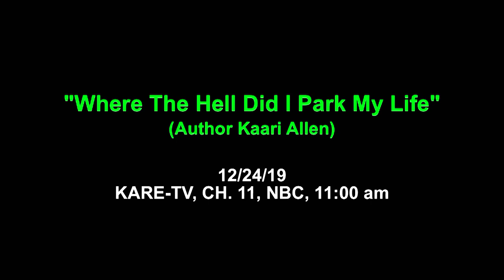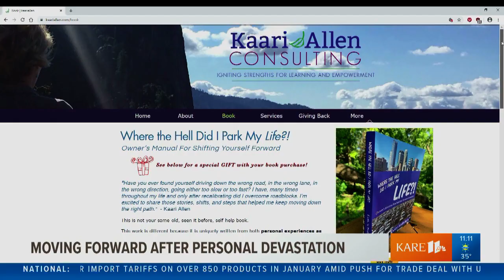Kaari Allen appears on KARE 11 TV to talk about her new book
Karri Allen of Karri Allen Consulting was interviewed on the 11AM news on KARE 11 TV to talk about her new book "Where The Hell Did I Park My LIfe"